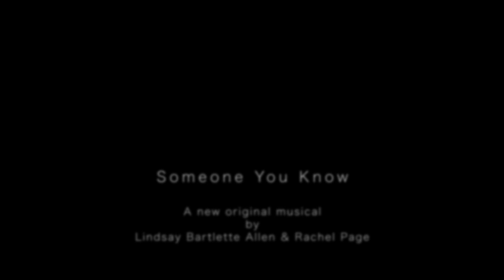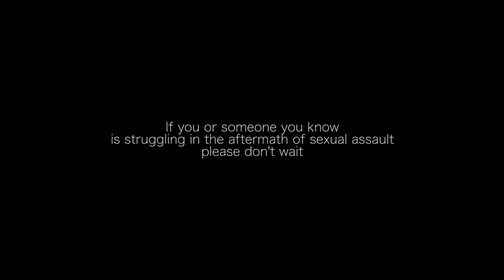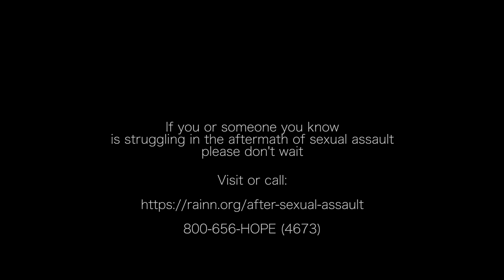"Someone You Know" from SOMEONE YOU KNOW, a new musical by Lindsay Bartlette Allen & Rachel Page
"Someone You Know" a song by Rachel Page & Lindsay Bartlette Allen is from the new musical SOMEONE YOU KNOW written by Lindsay Bartlette Allen and Rachel Page, with music composed by Rachel Page.

Someone You Know is a new contemporary musical that is based on true events and tells the story of two women, Lindsay and Abbi, who survive sexual assault and rape. The ripple effect that follows this momentous event in each of their lives potentially holds the power to change their story forever. As they navigate their way through shame, anger and depression, both women ultimately find acceptance, hope and empowerment.

The full 7-person ensemble cast sings "Someone You Know", the title number and closing song of the musical.
Music video cast (in order of appearance): Rachel Page, Lindsay Bartlette Allen, Tristan Turner, Patricia Jewel, & Joe Dhanens.
Music video directed by Dustin Cañez
Music video shot and edited by Harrison Chambers of Chamber Creative Studio
moxie productions

LYRICS:

ABBI
WHAT WOULD HAPPEN
IF JUST FOR A MOMENT
YOU LOOKED A STRANGER
FULL IN THE FACE
AND INSTEAD OF JUDGEMENT
INDIFFERENCE OR ANGER
YOU SAW A PIECE OF YOURSELF IN ITS PLACE

LINDSAY
AND I KNOW IT’S NOT THE FIRST TIME
YOU’VE HEARD THIS ALL BEFORE
BUT WHEN WAS THE LAST TIME
YOU DECIDED TO DO MORE

MAN
AND ALTHOUGH THIS THOUGHT MIGHT END
WHEN YOU HEAD OUT THE DOOR

LINDSAY
IF YOU TAKE A CHANCE

ABBI
AND TURN TO YOUR LEFT OR YOUR RIGHT

ALL THREE
YOU MIGHT MAKE A CONNECTION THAT WILL CHANGE YOUR LIFE

(CHORUS)
WHY DO WE HIDE AWAY
WHAT WE GO THROUGH
WHEN THERE ARE OTHERS WHO WE WALK BESIDE
THAT FEEL THE SAME WAY TOO
IF YOU’RE FEELING HELPLESS, HOPELESS,
LOST AND ON YOUR OWN
LIFT UP YOUR EYES, YOU’LL FIND

WOMAN
ONE MOMENT WON’T DEFINE YOU
TAKE A MOMENT, TAKE A BREATH

TO PRESS RESET

WOMAN
BUT IF YOU FEEL LOW
LIKE YOU’RE LOSING ALL CONTROL

REACH OUT A HAND
SO SOMEONE CAN GRAB AHOLD

MAN
IT’S A CHALLENGE SPEAKING OUT

LINDSAY, ABBI, & WOMAN
LET’S CHALLENGE HOW WE’RE SEEN

LINDSAY & ABBI
STAND NEXT TO US

SHOW YOU BELIEVE

MAN
LEAVE BEHIND YOUR SHAME
TAKE PRIDE IN WHO YOU ARE INSIDE

COURAGE COMES FROM
WHAT WE HAVE SURVIVED

(BRIDGE)
LINDSAY
BUT IF YOU CAN’T MOVE ON
CAN’T SEE THE WAY OUT

ABBI
KNOW THERE’S ALWAYS SOMEONE NEAR
WHO SHARES YOUR FEARS AND DOUBTS

LINDSAY & ABBI
AND THOUGH AT FIRST YOU MIGHT NOT FEEL A CHANGE
IN HOW YOUR DAY GOES BY
SOON YOU’LL SEE YOU’VE GOT ONE MORE SHOULDER
ON WHICH YOU CAN CRY

ABBI
BE A SOURCE OF HOPE AND LIGHT

LINDSAY & ABBI
EVENTUALLY, WE’LL GET IT RIGHT

(PART 2)
A SISTER, A MOTHER A BEST FRIEND A BROTHER
A SURVIVOR IS SOMEONE YOU KNOW
YOU MIGHT BE SURPRISED WHEN YOU LOOK AT ONE ANOTHER
DON’T BE AFRAID OF WHERE IT GOES

(REPEAT: PART 1 & PART 2, OVERLAPPING)

A SISTER, A MOTHER
A BEST FRIEND A BROTHER
A TEACHER A LOVER YOU KNOW

A SURVIVOR IS SOMEONE YOU KNOW (SOMEONE YOU KNOW)
A SURVIVOR IS SOMEONE
A SURVIVOR IS SOMEONE (SOMEONE)